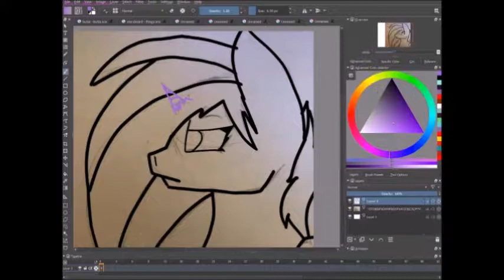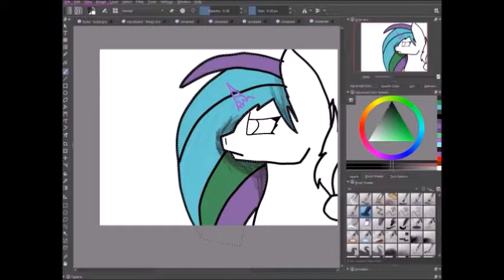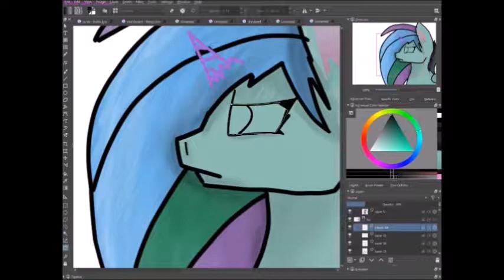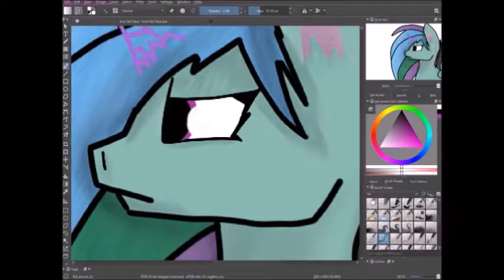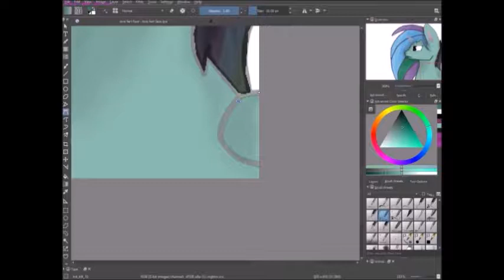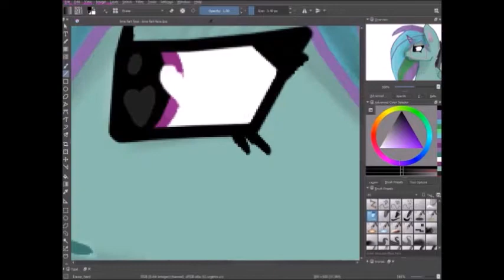Oc Speedpaint - Love Heart